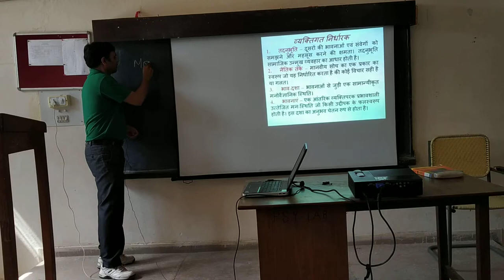Determinants of PSB I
Determinants of prosocial behaviour part I